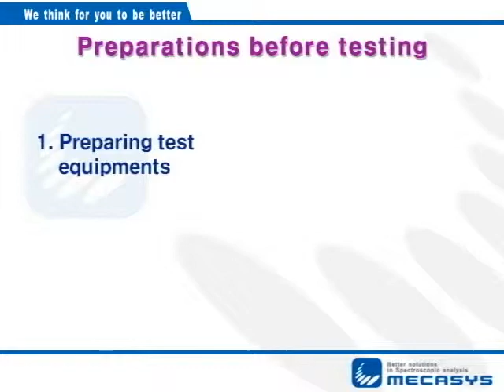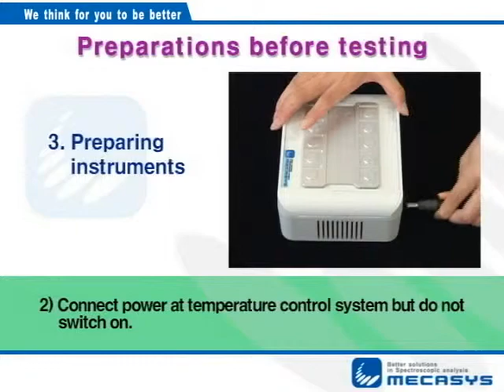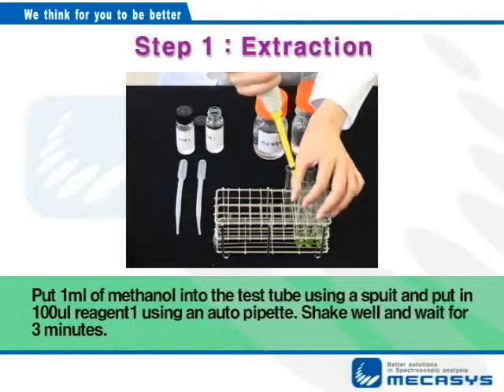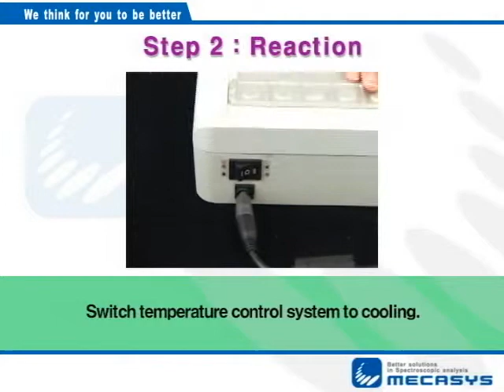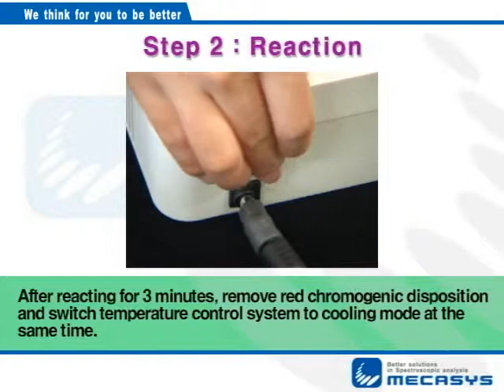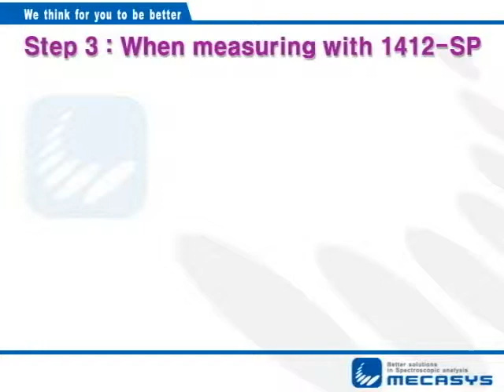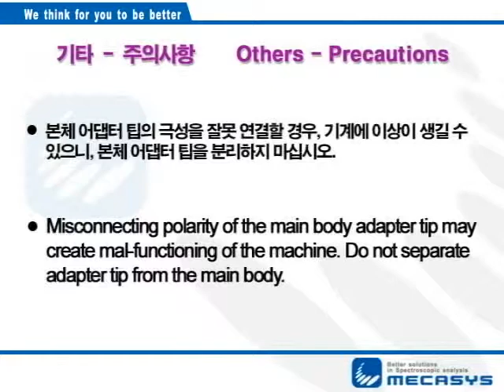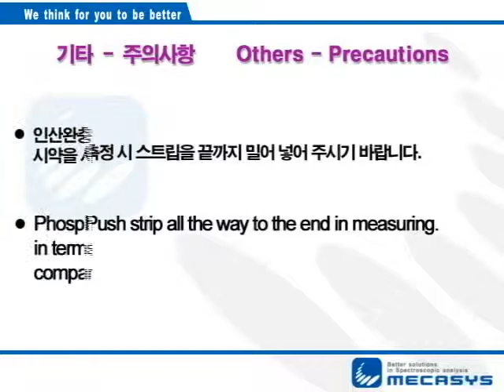OPTIZEN mini SP experiment video